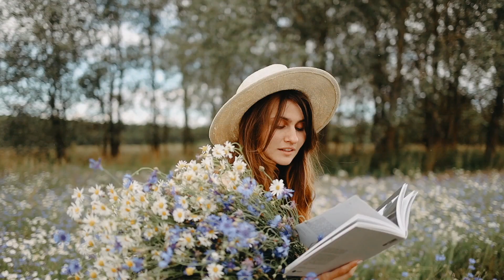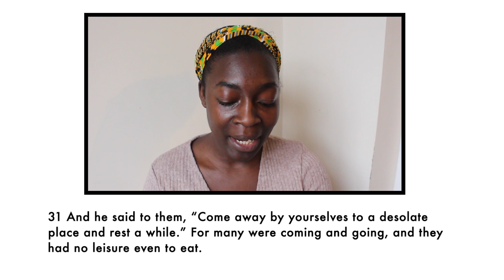Day 2: The DANGER of Being Busy for God - 10 Days of Prayer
The apostles returned to Jesus and told him all that they had done and taught. And he said to them, ‘Come away by yourselves to a desolate place and rest a while.’ For many were coming and going, and they had no leisure even to eat. And they went away in the boat to a desolate place by themselves. - Mark 6:30–32, ESV